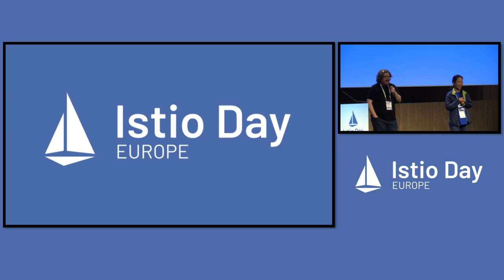Closing Remarks - Iris Ding, Intel & Zack Butcher, Tetrate